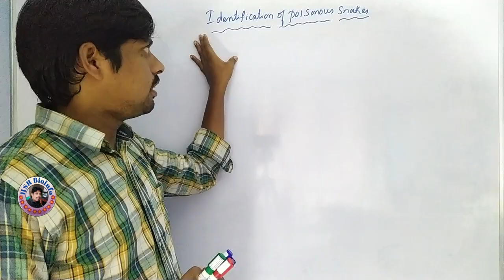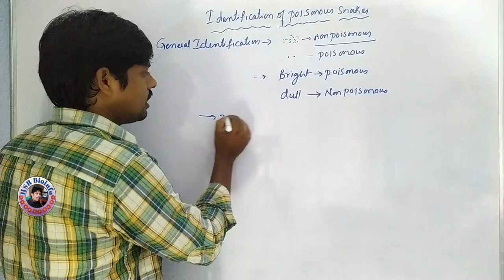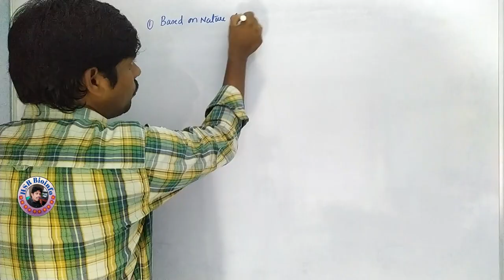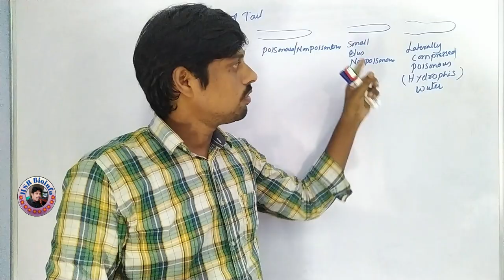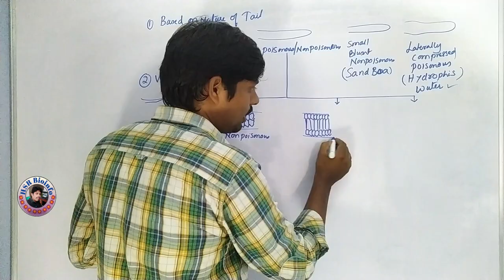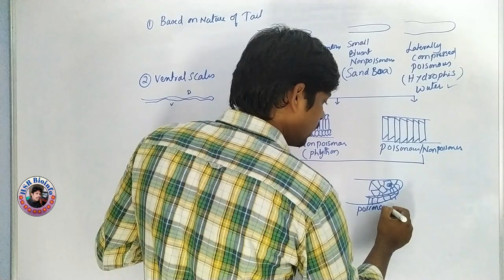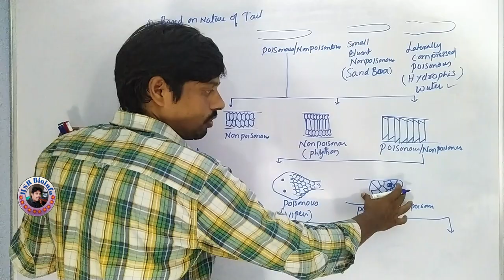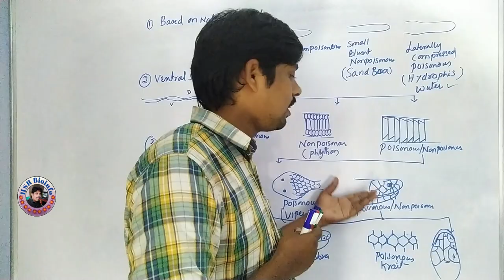Identification of Poisonous Nonpoisonous Snakes | Venomous and Non venomous Snakes | HSR Bioinfo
Sahukari-RAVI#HSR-Bioinfo#Zoology
Identification of Poisonous  Nonpoisonous Snakes |Identification of Venomous and Non venomous Snakes